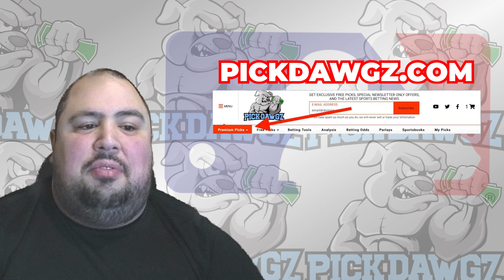San Diego Padres vs San Francisco Giants 3/28/24 MLB Pick & Prediction | MLB Betting Tips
The San Francisco Giants face off with the San Diego Padres in Thursday's MLB Baseball action. Get Chris' Expert Pick and Prediction for this game.